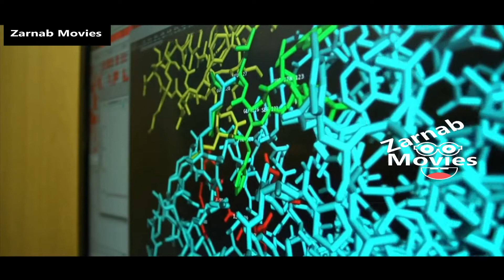Contagion 2011 Movie Explained In Hindi / Urdu | Thriller Horror Movie Review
This movie story starts In Hong Kong when a woman got virus and then go back to country and soon this virus take over the world and governments try to stop the spread of it.
                                                                       Contagion is a 2011 American thriller film directed by Steven Soderbergh. Its ensemble cast includes Marion Cotillard, Matt Damon, Laurence Fishburne, Jude Law, Gwyneth Paltrow, Kate Winslet, Bryan Cranston, Jennifer Ehle, and Sanaa Lathan. The plot concerns the spread of a virus transmitted by fomites, attempts by medical researchers and public health officials to identify and contain the disease, the loss of social order in a pandemic, and finally the introduction of a vaccine to halt its spread. To follow several interacting plot lines, the film makes use of the multi-narrative "hyperlink cinema" style, popularized in several of Soderbergh's films.